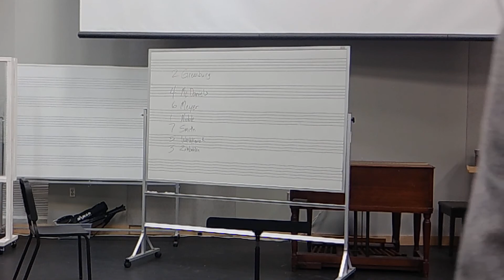Nickole Meyer PR 4/5